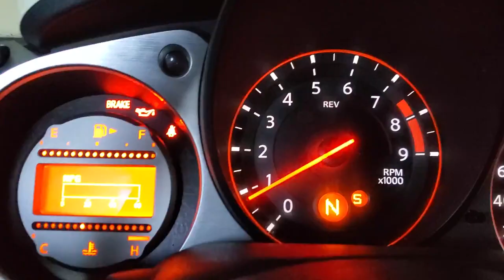370Z Oil Gallery Gasket Failure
I'm not sure if I spun a rod bearing but it sounds like it.